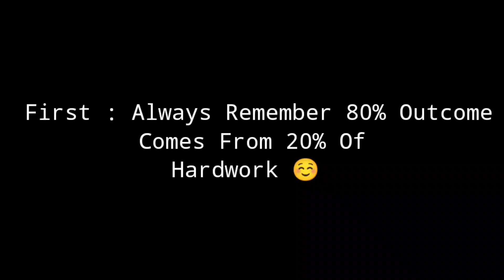Secret Study Tips To Score Highest In Exams / Motivational Quotes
motivational video,
motivational videos be like,
motivational video speech,
motivational video football,

height increase yoga